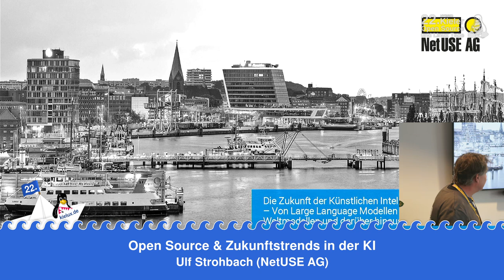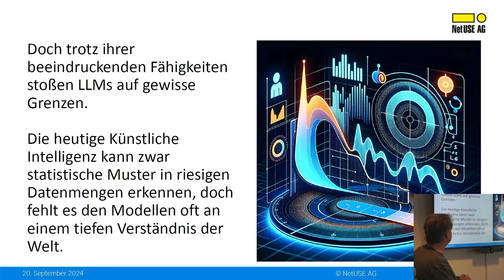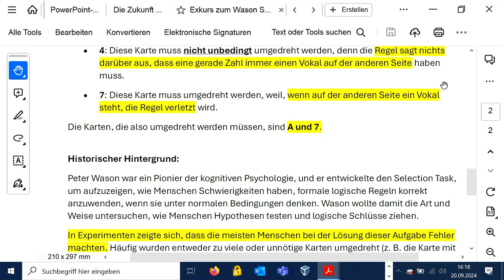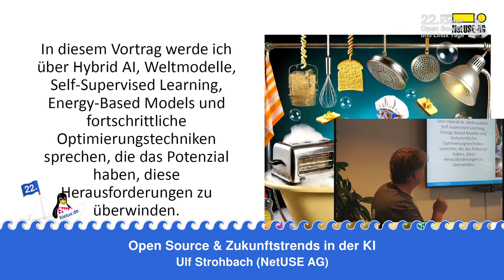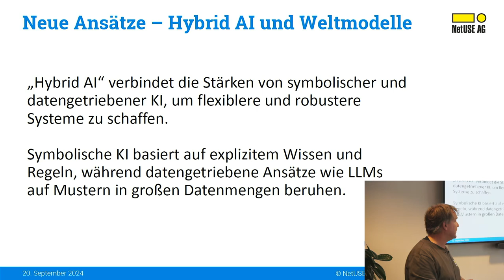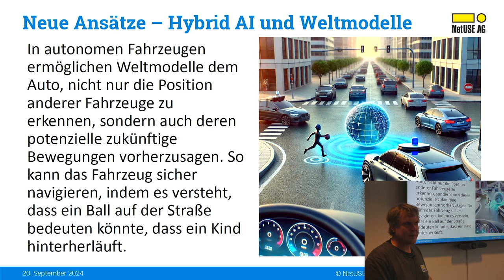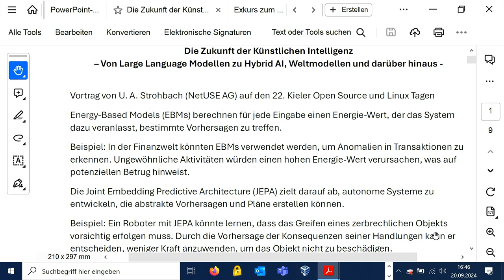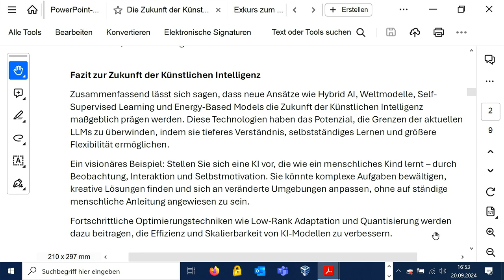Open Source & Zukunftstrends in der KI [22. Kielux 2024]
Ein Vortrag von Ulf Strohbach

Die Künstliche Intelligenz hat große Fortschritte gemacht, besonders durch Large Language Models (LLMs) wie GPT-4.
Diese stoßen jedoch an Grenzen, wenn es um tiefes Verständnis und selbstständiges Lernen geht.

Der Vortrag beleuchtet diese Grenzen und stellt neue Ansätze wie Hybrid AI und Weltmodellierung vor,
die adaptive und selbstlernende Systeme für IT-Sicherheit und Compliance ermöglichen.

Multi-Modal Learning, das verschiedene Datenquellen integriert, sowie Optimierungstechniken wie Low-Rank Adaptation
und Quantisierung, werden ebenfalls thematisiert.